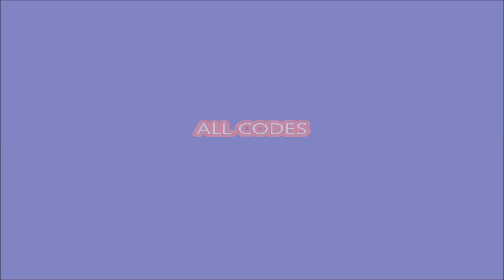NEW UPDATE * Minigame * ALL CODES! [🎮 Minigame ] Delivery Simulator ROBLOX | 14 JUNE 2021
🚚Welcome to Delivery Simulator!🚚
Sunday Update Log:
- 🎮 Added delivery mini-game: Play with friends, deliver the most boxes as a team to earn stars!
- ALL CODES